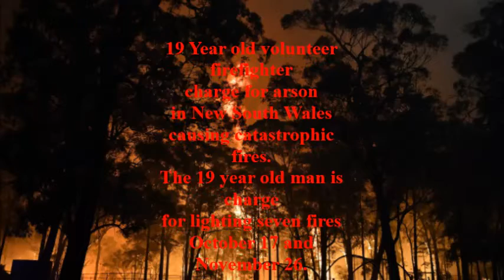The truth behind Arsonists Australia Bushfires